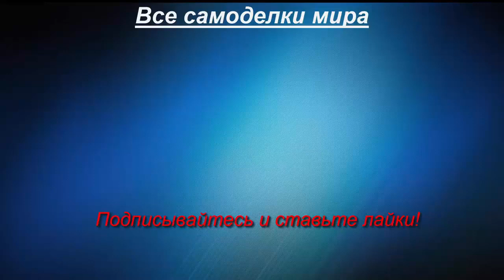Дрифт на самодельном тракторе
Самодельный бортоповоротный трактор для уборки снега.